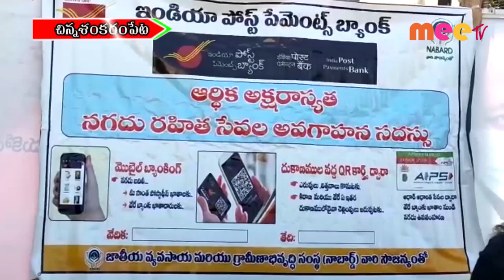చిన్న శంకరం పేట మండలలో నగదు రహిత సేవల .. //23.12.2020// MEE TV NEWS//